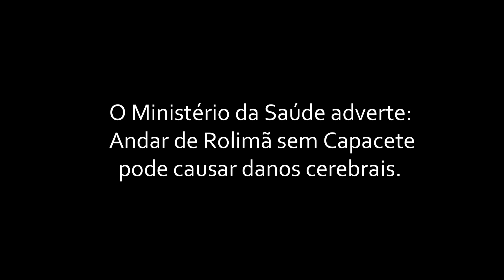3ª Descida da Taunay Malucos dos Campos Gerais A&S Filmagens Aéreas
3ª Descida da Taunay Malucos dos Campos Gerais Ponta Grossa - Pr